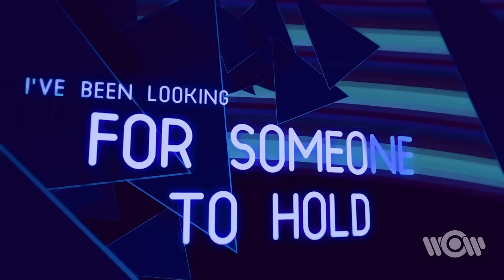Ben Delay - I Never Felt So Right | Official Lyric Video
премьера лирик-видео Ben Delay - I Never Felt So Right | Official Lyric Video